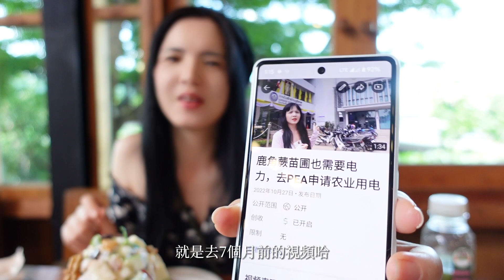鹿角蕨苗圃只浇水，一个月用电竟然要25美元！最近泰国电费暴涨，是不是应该考虑建太阳能板呢？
我是美懿，我在泰国，我要把鹿角蕨卖到全世界。